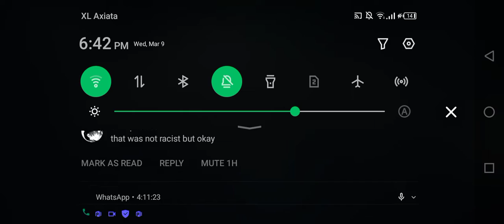SMX-31 In Action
This is My First Legendary Submarine